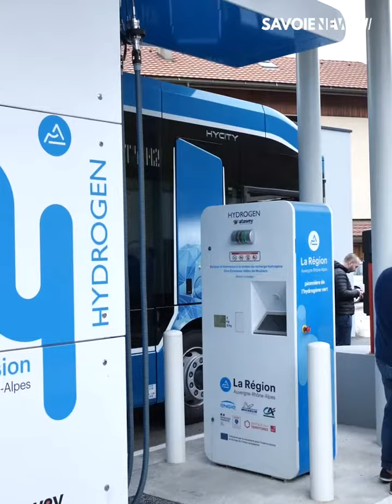Moûtiers : Un bus à hydrogène pour monter en station ?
C’est une première démonstration de l’écosystème de l’hydrogène en station de montagne.
Ce mardi 9 avril a eu lieu la présentation du bus HYCITY de Safra, en collaboration avec HYmpulsion et le Groupe GEG. Ce bus hydrogène permettrait aux communes telles que Moûtiers, Courchevel, et Tignes, qui souhaitent tester l’écosystème de l’hydrogène en station, d’avancer dans leur décarbonations du transport collectif des communes, supports des stations de ski.